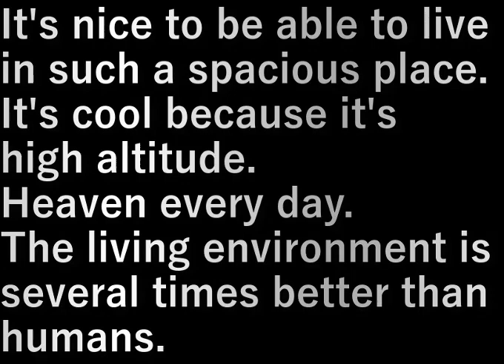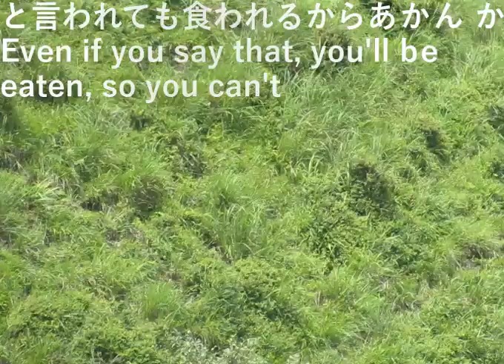九州旅行車旅・56.阿蘇山牛の放牧(熊本県)(2023.7.26) Kyushu Travel Car Trip 56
Kyushu Travel Car Trip 56. Mount Aso Cattle Grazing (Kumamoto Prefecture)

こんな広々としたところで暮らせる牛は、いいな。
標高が高いから涼しい。
毎日、天国。

生活環境は人間より数倍上や。

It's nice to be able to live in such a spacious place.
It's cool because it's high altitude.
Heaven every day.

The living environment is several times better than humans.

設備屋の適当田舎暮らし